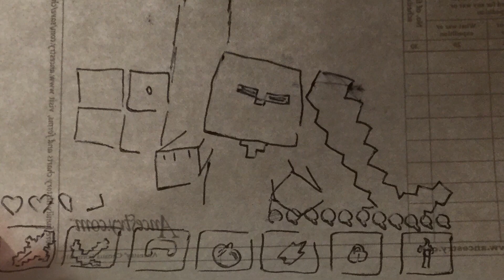If you live on Under a Monster Spawner this may happen a lot -Minecraft Short